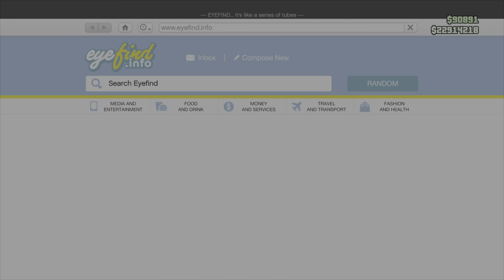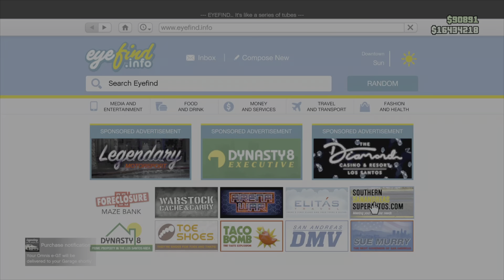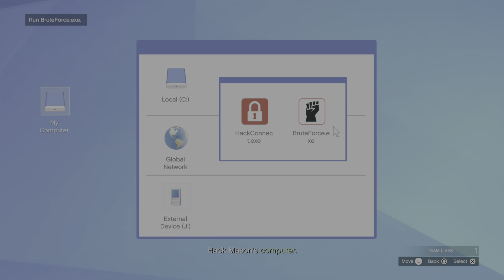Gta 5 Criminal Enterprises update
Hello everybody FrankySepp64 here today I’m playing gta 5 and the new update just came out so I’m just showing you guys some stuff